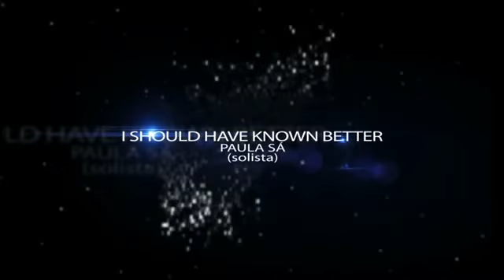Paula Sá - I Should have Known Better (Jim Diamond cover)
5º Festival Art&Cult
Figueira da Foz

Short bio: Paula Sá was born on the 23rd of March 1979 in Porto, Portugal. By the age of 13 she enters the contest "Chuva de Estrelas", from the portuguese TV channel SIC, winning the 2nd place with the song "What's Up" by 4Non Blondes. Which then led her to record the album "Chuva de Estrelas a Vivo no Coliseu dos Recreios", including other artists such as Sara Tavares. At the age of 14 she was specially invited to be part of the weekly RTP tv show "Cabaret", and in 1996 makes her debut as an actress, in a rock opera, also recorded for RTP: "Camaleão Virtual Rock", both of them produced by Filipe La Féria. Also starred as a special guest in the Eurovision Song Contest tv show, directed by Filipe La Féria In 1998 she was part of the group Orquestra Lisboa Latina, with whom she recorded the album "Alma Latina" and went on a national tour. In the year 2000 she is part of the band Xanadu, recording an album and making an 1 year long all over the country tour. She then got into the cast of "Sábado à Noite" (RTP), to which followed 3 shows being made at Casino Solverde, in Algarve, this time as a solo artist, chosen by the producer Belinda King. At the time being, she also got in Escola Profissional de Teatro de Cascais, one of the best performing arts universities in Portugal, taking an acting course. By the end she was invited by the director Carlos Avillez to perform the monologue "O Pranto de Maria Parda" by Gil Vicente, in Teatro Experimental de Cascais. By 2004 she starts as Berta Cardoso, a popular fado singer, in "Amália", the musical about the life of Amália Rodrigues, at Teatro S. Luiz, by Filipe La Féria. She also works in Parque Mayer's Teatro Maria Vitória, in "A Revista é Liiiinda!" and "Já Viram Isto?!" (2006 and 2007) with huge names of the national artistic picture, such as Maria João Abreu and José Raposo. She was then directed over the years by renowed directors, such as Castro Guedes, Guillermo Heras, Fernando Gomes and Filipe La Féria, in companies like Teatro Politeama, Teatro Experimental de Cascais or Seiva Trupe, among others, doing plays like "House of the Lake" (Ernest Thompson), "Romeo and Juliet", Hamlet and "Macbeth" by Shakespeare. "The Three Sisters" (Tcheckov), "Bernarda Alba's Home" and "Blood Marriage" (García Lorca). "Troyans" (Eurípedes). "Piaf" (Pam Gems) as Marlene Dietrich , "Woyzeck" (Buchner), "Belkiss, Rainha do Sabá" (Eugénio Castro) "Hansel and Gretel" (Grimm), "Menina do Mar" (Sophia de Mello Breyner) and many others. In 2014 she stars in her own show at Teatro Experimental de Cascais, "Os Homens da Minha Vida", singing her heart away and portraying herself as an amusing jazz and soul solo singer.  She is also part of the cast of "Portugal à Gargalhada", followed by "República das Bananas" where she does an astonishing rendition of Carmen Miranda. In 2016 she plays the role of Ursula in the Portuguese version of "The Little Mermaid", and keeps doing music-hall shows, as well as being the lead singer of the rock band Skool Daze. Besides working as an artist, she has also directed courses as a voice and dramatic expression coach, and has also written several original themes in collaboration with Djs and musicians.